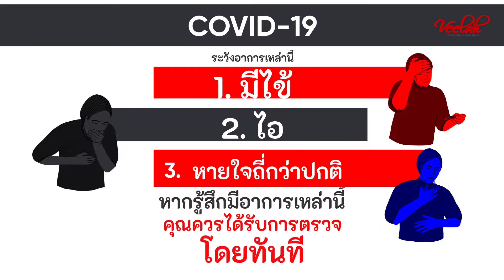Veelah Guitars Official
“เพื่อนแท้นักล่าฝัน”
เส้นทางดนตรี คือ การเดินทางไกล ที่มีความฝันเป็นเส้นชัย
ไม่มีใครบอกได้ ว่าทางที่ต้องเดินยังอีกไกลแค่ไหน
ไม่มีใครบอกได้ ว่ายังต้องทุ่มเท พยายามอีกมากเท่าไหร่
แม้หนทางจะไม่ราบรื่น แต่ศิลปินทุกคนก็พร้อมที่จะก้าวต่อไป
ด้วยชีวิตและจิตวิญญาณเป็นเดิมพันความสำเร็จ